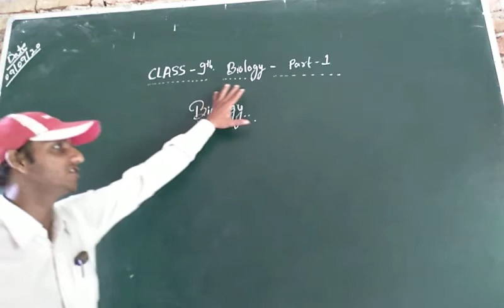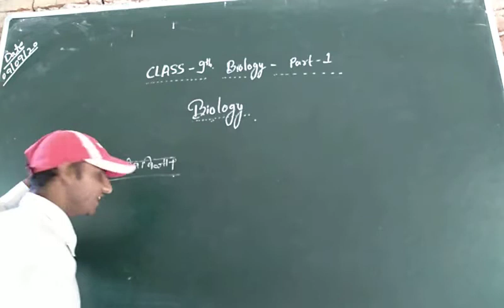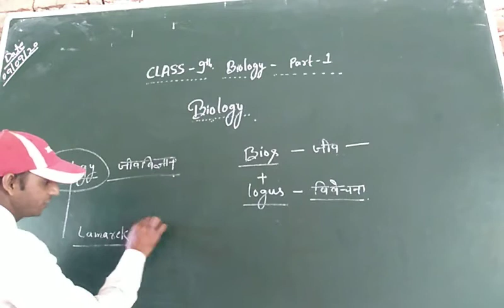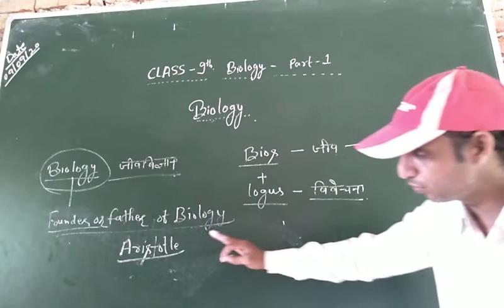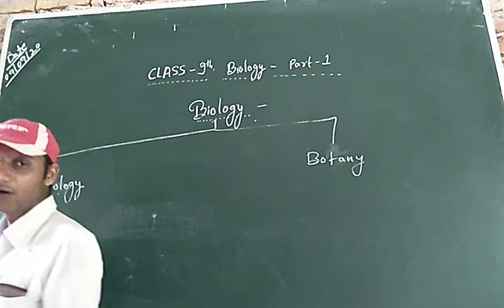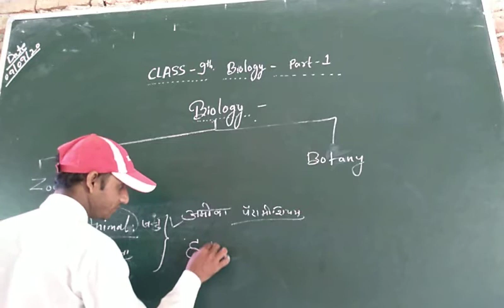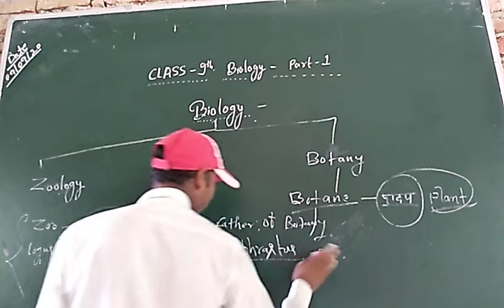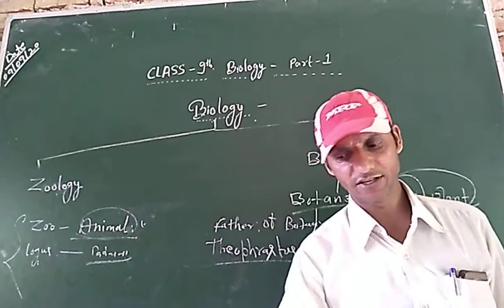class 9th bio Chapter 1 part 1